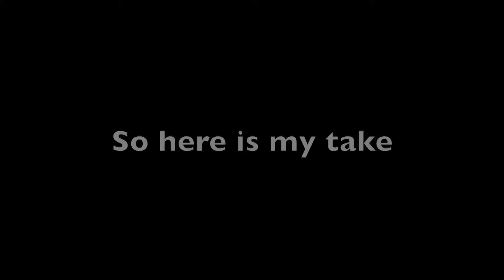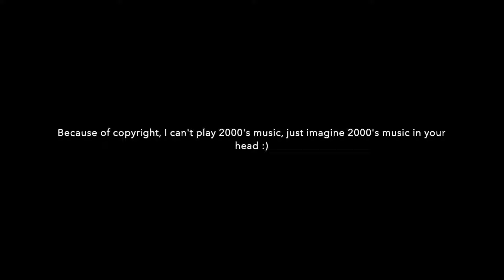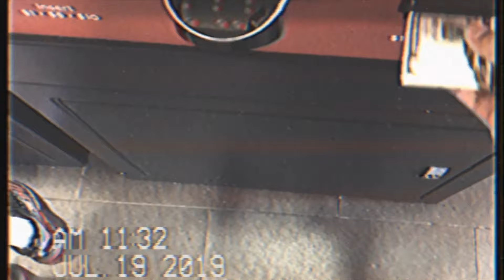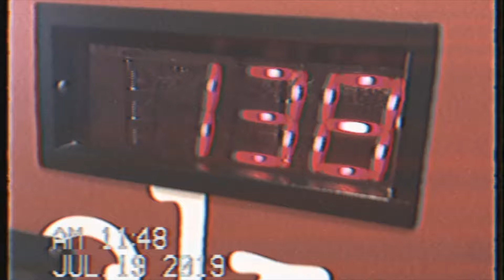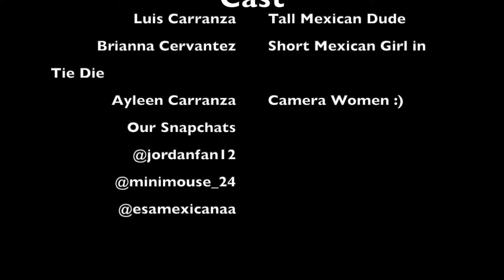I Made A Vlog In The 2000's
This video is about making a vlog in the style of 2000's, with my cousin and my sister. This video was inspired by Ryan Trehan. Enjoy the video :)

Please refrain from typing negative/hateful comments, we are all here for a good time:)